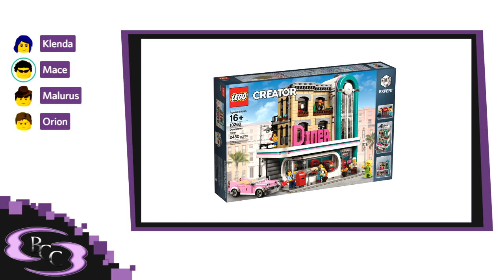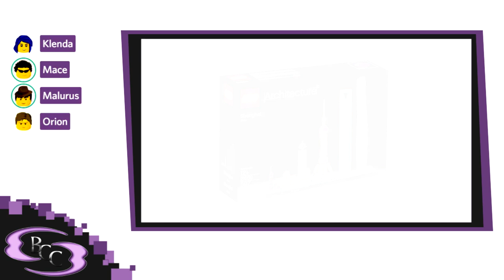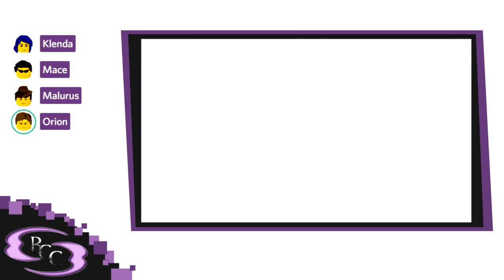Should The LEGO Group Use More Pink In Their Sets? New Downtown Diner Discussion | BCC Podcast 130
The BCC Crew talk about the importance of pink in the new Modular Downtown Diner, along with the new Shanghai Skyline. Later, the new 2018 LEGO Creator sets are discussed, finishing off with a game of set descriptions.

Have a question or comment you'd like us to discuss on the podcast?
Please only 1-3 question per email.